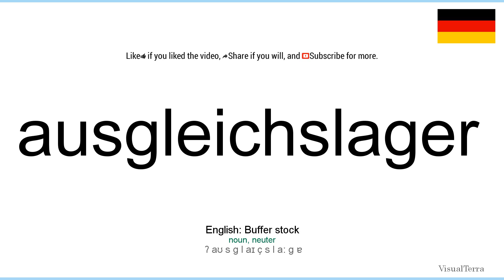How to pronounce: Ausgleichslager (German)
How to pronounce ausgleichslager in german
Wie ausgleichslager ausgesprochen Deutsch
Die deutsch aussprache von dem wort ausgleichslager.
Cómo pronunciar ausgleichslager en aleman
Comment prononcer ausgleichslager en allemand
Come pronunciare ausgleichslager in tedesco